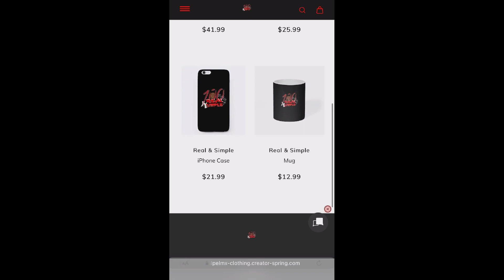Wylla - A Tuu X Psycho 🇸🇷🔥(Clip Officiel) REACTION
Get this video to 500 likes!!! & p.s I will really appreciate it if you live your comments in the comments section below to know what you guys would like to see next on my channel